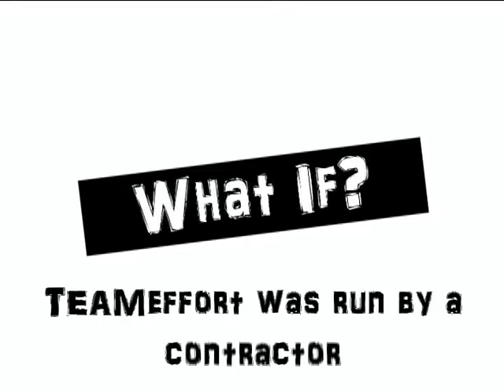TEAMeffort "What If" - Contractor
What if TEAMeffort didn't work the way you thought it did? What if it was different somehow? What if just one small detail was changed?